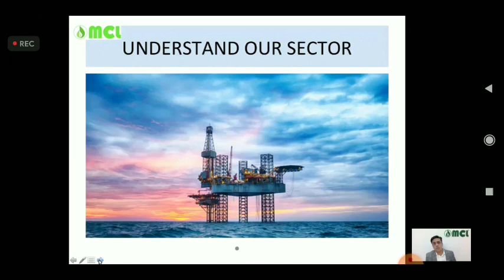MCL "Oil & gas SECTER Industry Information"Good Friday session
ऐ भारत ! क्या दूसरों की ही हां में हां मिला कर, दूसरों की ही नकल कर, परमुखापेक्षी होकर इस दासों की सी दुर्बलता, इस घृणित जघन्य निष्ठुरता से ही तुम बड़े-बड़े अधिकार प्राप्त करोगे? क्या इसी लज्जास्पद कापुरुषता से तुम वीरभोग्या स्वाधीनता प्राप्त करोगे?

ऐ भारत ! तुम मत भूलना कि तुम्हारे उपास्थ सर्वत्यागी उमानाथ शंकर हैं, मत भूलना कि तुम्हारा विवाह, धन और तुम्हारी स्त्रियों का आदर्श सीता,सावित्री,दमयन्ती है। मत भूलना कि तुम्हारा जीवन इन्द्रिय सुख के लिए, अपने व्यक्तिगत सुख के लिए नहीं है।

मत भूलना कि तुम जन्म से ही माता के लिए बलिदान स्वरूप रखे गए हो, मत भूलना की तुम्हारा समाज उस विराट महामाया की छाया मात्र है, तुम मत भूलना कि नीच,अज्ञानी,दरिद्र,मेहतर तुम्हारा रक्त और तुम्हारे भाई हैं। ऐ वीर, साहस का साथ लो ! गर्व से बोलो कि मैं भारतवासी हूं और प्रत्येक भारतवासी, मेरा भाई है। बोलो कि अज्ञानी भारतवासी, दरिद्र भारतवासी, ब्राह्मण भारतवासी, चांडाल भारतवासी, सब मेरे भाई हैं।

तुम भी कटिमात्र वस्त्रावृत्त होकर गर्व से पुकार कर कहो कि भारतवासी मेरा भाई है, भारतवासी मेरे प्राण हैं, भारत के देव-देवियाँ मेरे ईश्वर हैं। भारत का समाज मेरी शिशुसज्जा,मेरे यौवन का उपवन और मेरे वृद्धावस्था की वाराणसी है।

भाई, बोलो कि भारत की मिट्टी मेरा स्वर्ग है, भारत के कल्याण में मेरा कल्याण है, और दिन-रात कहते रहो कि हे गौरीनाथ,हे जगदम्बे, मुझे मनुष्यत्व दो ! मां मेरी दुर्बलता और कापुरुषता दूर कर दो, मुझे मनुष्य बनाओ!

~  - स्वामी विवेकानंद